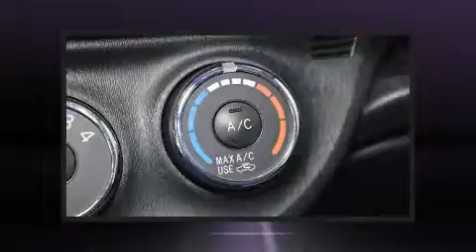2012 Toyota Yaris HB LE 5P. Gr.Electrique+Air Automatique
Nous avons tout un sp��cial sur la Toyota Yaris 2012. Ce v��hicule �� traction poss��de une transmission automatique et un efficace moteur 4 cylindres. Les caract��ristiques suivantes sont incluses: un essuie-glace de lunette arri��re, un compte-tours, un ordinateur de bord, un afficheur de la temp��rature ext��rieure, des si��ges baquets �� l'avant, r��troviseurs ext��rieurs �� commande ��lectrique, et plus. L'habitacle propose de nombreuses solutions de rangement qui sont le reflet d'un souci ��lev�� du d��tail. Vous et vos passagers appr��cierez la sonorit�� de la cha��ne st��r��o, qui comprend une lecteur CD et une connexion MP3, et 4 haut-parleurs parfaitement positionn��s. Toyota accorde la priorit�� �� la s��curit�� et la protection en incluant: rideaux gonflables pour prot��ger la t��te, coussins gonflables lat��raux �� l'avant, syst��me antipatinage, syst��me d'assistance au freinage, la mise hors de fonction du syst��me d'allumage, et freins antiblocage. Le dispositif de stabilit�� ��lectronique fait appel �� des technologies de pointe qui rehaussent l'adh��rence �� la route. Passez dans notre salle d'exposition, nous serons heureux de vous d��montrer notre engagement envers l'excellence!